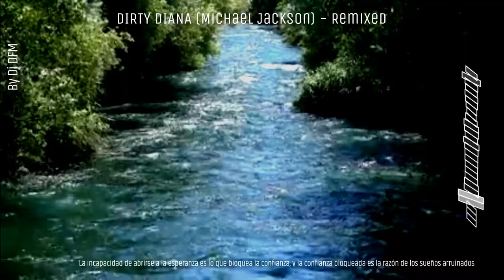Dirty Diana (Michael Jackson) REMIXED - By Dj DFM